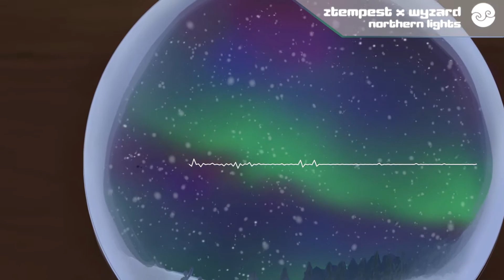[Ambient] zTempest & Wyzard - Northern Lights (From Foshwave: Winterscapes)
Explore new worlds with our orchestral/ambient collab from zTempest and welcome2wyzard!